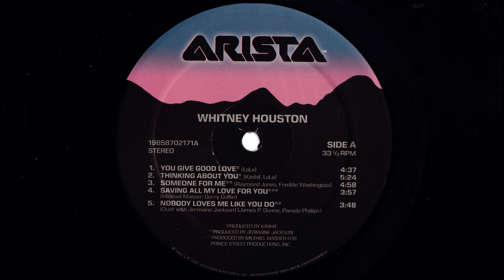Nobody Loves Me Like You Do (Whitney Houston)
"Nobody Loves Me Like You Do" is a song written by James Dunne and Pamela Phillips-Oland, and originally performed on the CBS soap opera As the World Turns by Dunne himself with series regular Tonya Pinkins.[1][2] It was later recorded by Jermaine Jackson with a then-unknown Whitney Houston, and also by Canadian country music artist Anne Murray with singer-songwriter Dave Loggins. Jackson and Houston actually premiered their version on As the World Turns as well, on the August 1, 1984 episode,[3] while the Murray-Loggins version was released as a country single shortly thereafter, in September of '84. The former appeared on Houston's 1985 self-titled debut album and on the 2009 compilation album, The Collection.[4] The latter was the first single from Murray's album Heart Over Mind, peaking at number one on December 15, 1984. It was Murray's ninth American number-one country hit, and it also hit the top ten on the Billboard Adult Contemporary chart.[5] The song was Loggins' only hit on the country chart. In live performances, Murray sang the duet with Billie Hughes.[6] The song also appears on Murray's 2007 album Anne Murray Duets: Friends & Legends, performed as a duet with her daughter, Dawn Langstroth.

Harmon Kardon Rabco ST-7 Linear turntable.
Shure V15 Type 5 MR cartridge
SAS after market stylus VN5 MR
Onkyo Integra P-304 preamp
Creative Sound Blaster X-FI THX Certified model SB 0510  soundcard